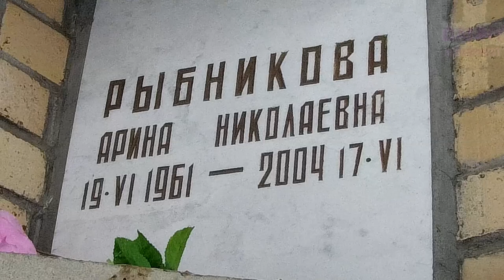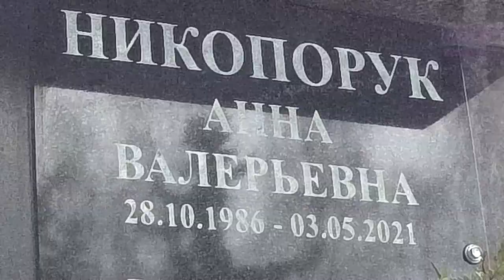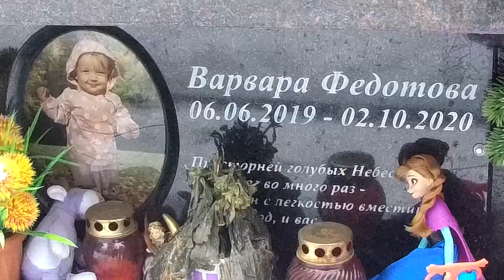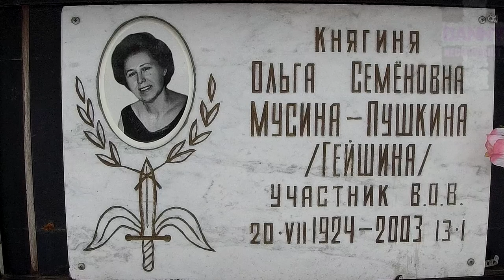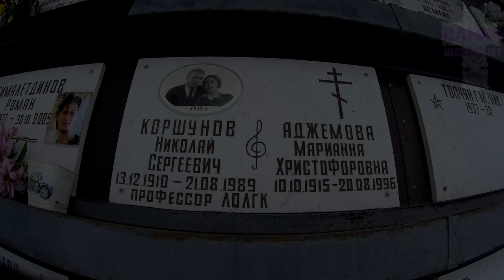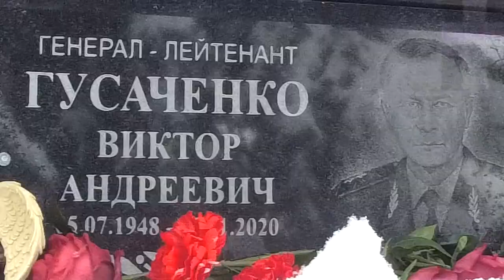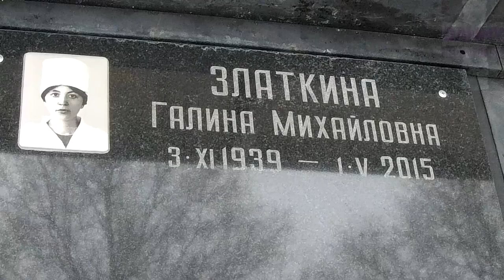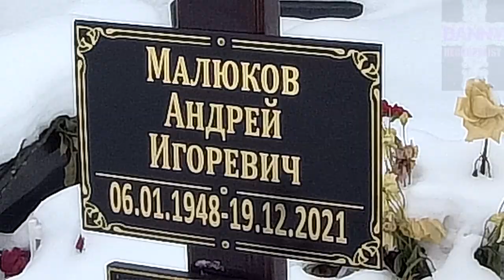❂ТРОЕКУРОВСКОЕ КЛАДБИЩЕ,ЧТО СКРЫВАЕТ КОЛУМБАРИЙ❂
❂Троекуровское кладбище,что скрывает колумбарий❂ В этом выпуске вы пройдётесь со мной вдоль стен одного из элитнейших кладбищ,кого сегодня принимают километровые линии колумбарных ниш престижнейшего погоста,узнаете кем были эти люди и от чего умерли,расширите свой кругозор погрузившись в истории людей чья посмертная судьба сегодня умещается в размеры 25 на 30см и 53 на 55см.квадратных и прямоугольных плит,в данном видео я показываю тех о ком сегодня никто не спешит рассказывать или вводить в курс обзора,вы узнаете что скрывает и таит в себе колумбарий и какой контингент сегодня предпочитает иметь соседство со звёздами,известными и состоятельными гражданами этого кладбища.Как на сегодня родственники умерших и ответственные лица за урны с прахом воплощают свои идеи в оформление совсем небольшого пространства и дизайна колумбарных ниш своих ушедших близких и их эпитафии.Новая рубрика и цикл выпусков запланированный на 5 серий.В выпуске также присутствует небольшой ряд могил,некоторые из которых не выходили у меня в отдельных обзорах и те,которые относятся к зрительским просьбам показа.Все подробности касаемо участников выпуска находятся ниже в разделе "Быстрый телепорт" в 4-х частях информационного блока,а также субтитрах транслируемых на экране.